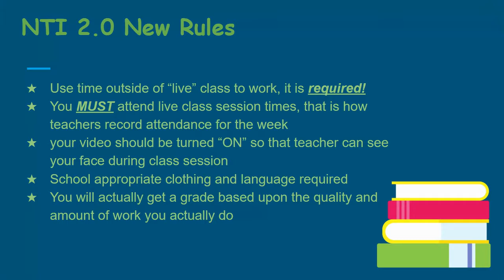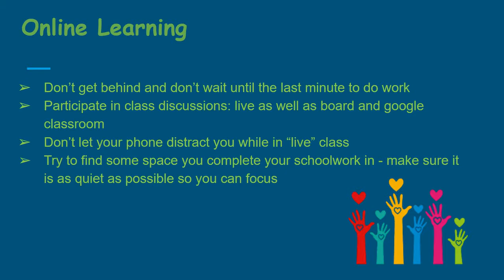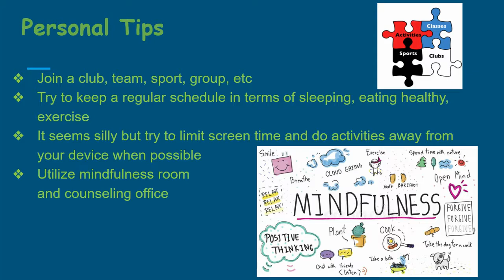FRESHMAN ORIENTATION: TIPS FOR SUCCESS